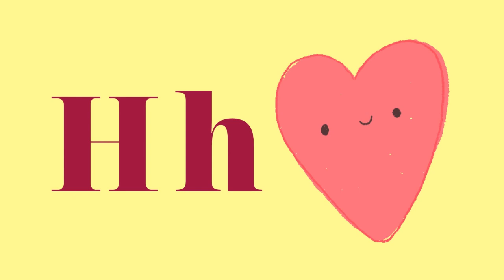ABC Letters Name and Phonics | Toddler Pre -School Learning Videos